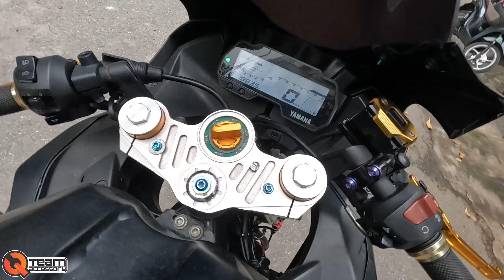REVIEW YAMAHA R15V3 ĐỘ CỰC NGẦU VÀ CÁ TÍNH l BÁN R15V3 ĐỘ KHỦNG XE CHÍNH CHỦ GIÁ SIÊU RẺ AE ĐAM MÊ